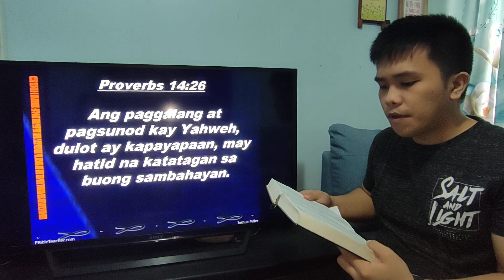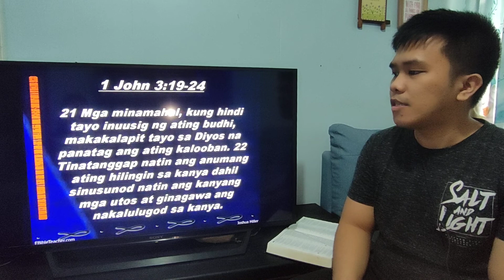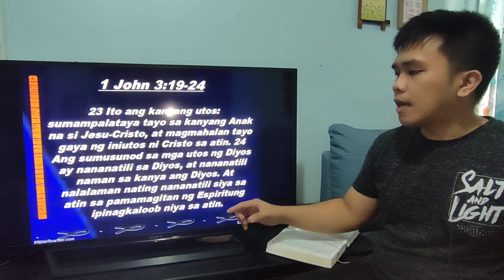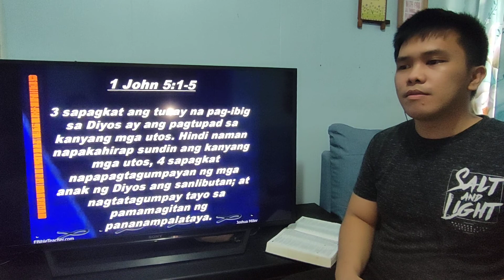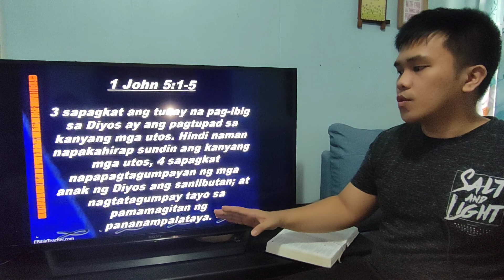Confidence In The Lord - Dean John Oloroso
Proverbs 14:26 In the fear of the LORD is strong confidence: and his children shall have a place of refuge.